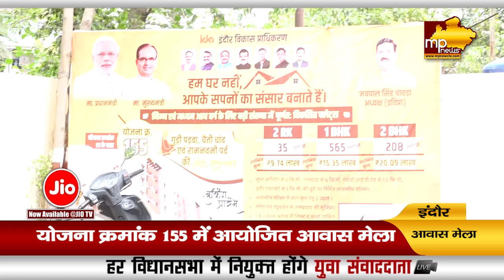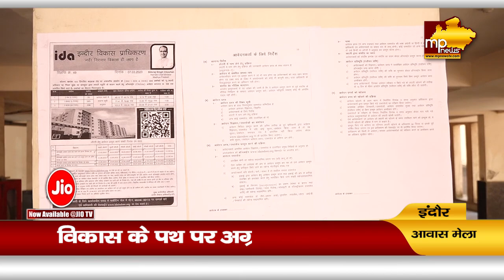IDA पूरा करेगा इंदौरियों के घर का सपना, मात्र इतने में मिल रहा है फ्लैट! MP News Indore